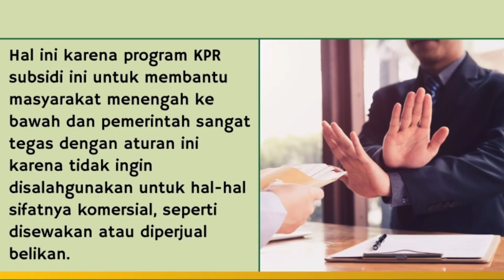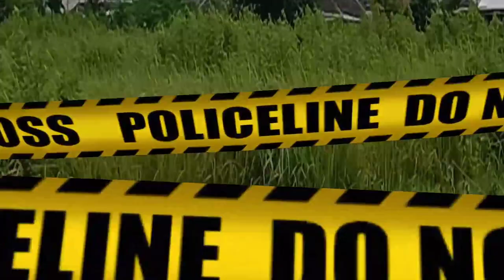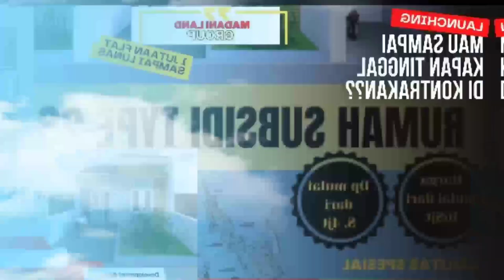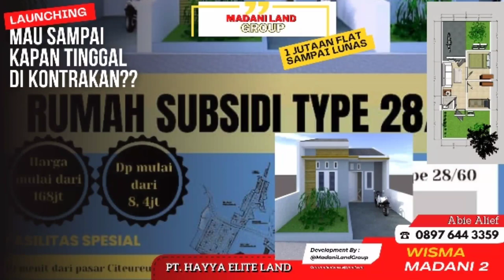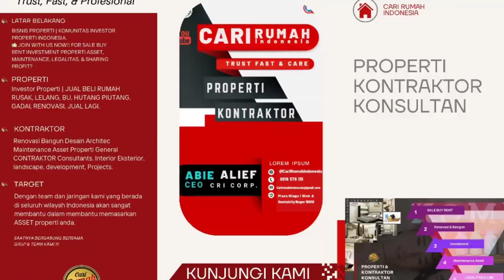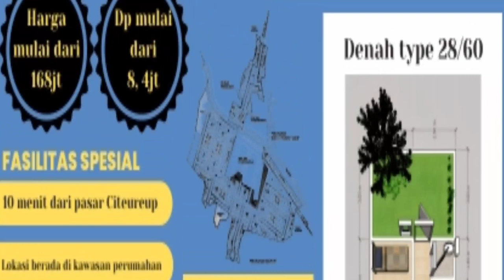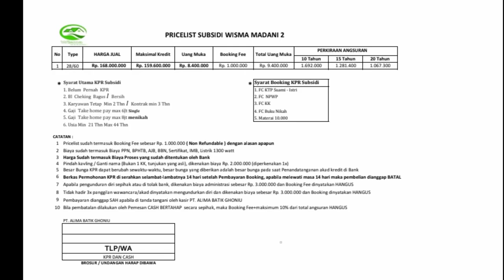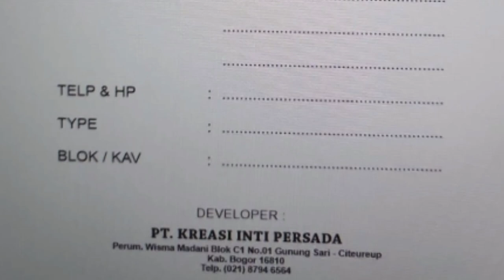🌟 KUOTA TERBATAS RUMAH KOMERSIL HARGA SUBSIDI PEMERINTAH CUKUP 1JUTAAN CITEUREUP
🏕 PROMO LAUNCHING PERDANA RUMAH SUBSIDI PEMERINTAH WISMA MADANI 2 CITEREUP BOGOR JAWA BARAT
💯 LEGALITAS LENGKAP TERJAMIN
💯 SERTIFIKAT SUDAH PECAH PER UNIT
💯 IMB SUDAH LENGKAP PER UNIT
♨️ PROGRAM SUBSIDI PEMERINTAH
♨️ TINGGAL BANGUN DAN SERAH TERIMA
♨️ 3 BULAN S.D 4 BULAN RUMAH JADI
♨️ DP MURAH MERIAH BISA DICICIL
♨️ ANGSURAN FLAT 1JTAAN SAMPAI LUNAS
♨️ HARGA TERMURAH DI INDONESIA
♨️ CICILAN KAYA BAYAR KONTRAKAN

👪 NGONTRAK MULU SAMPAI KAPAN?
👪 DARIPADA BUAT NGONTRAK BUAT NYICIL
👪 BISA PUNYA RUMAH GA DIUSIR TELAT
👪 MUMPUNG ADA KESEMPATAN
👪 MUMPUNG PEMERINTAH LAGI BAIK
Yuk booking sekarang unit terbatas !!!